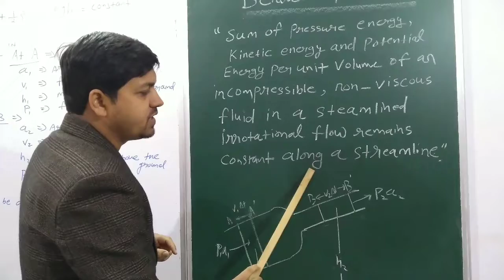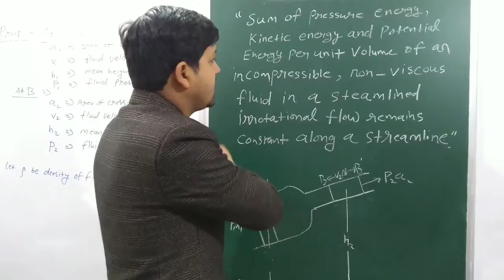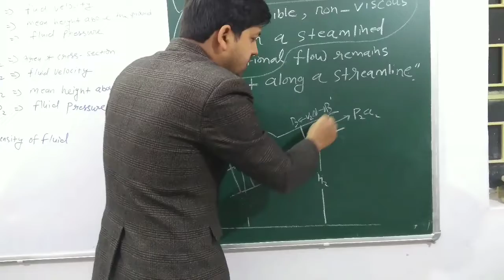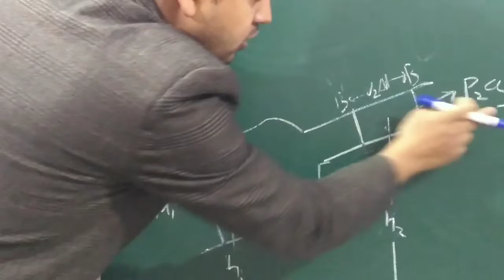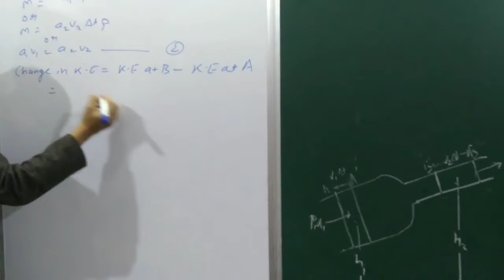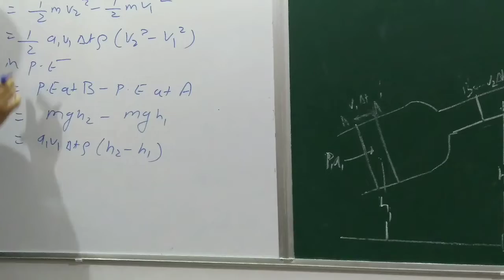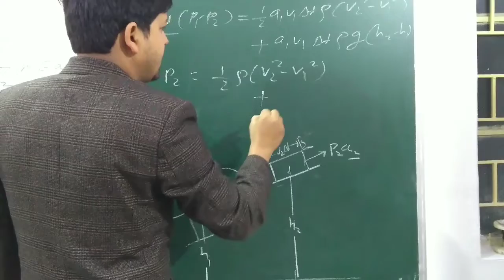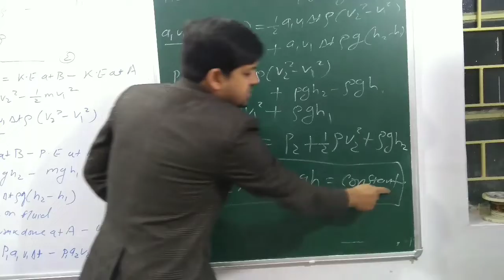Bernoulli's principle For Class 11th (Mechanical properties of fluids)